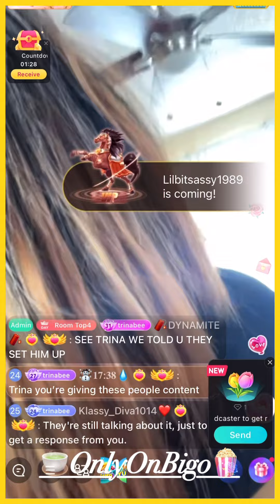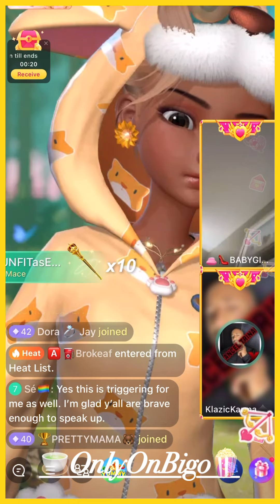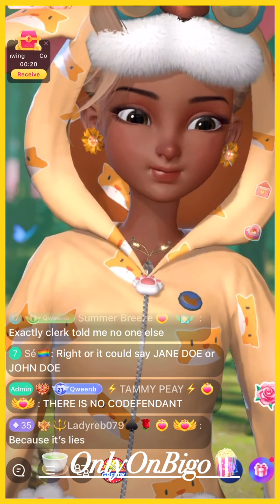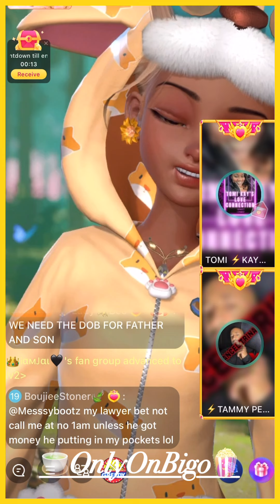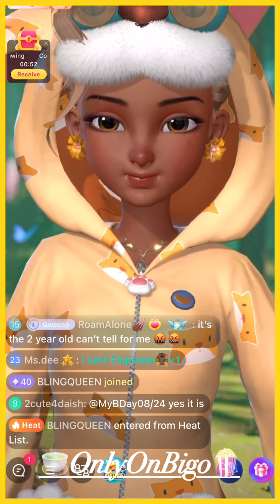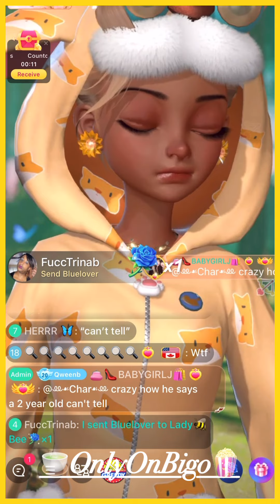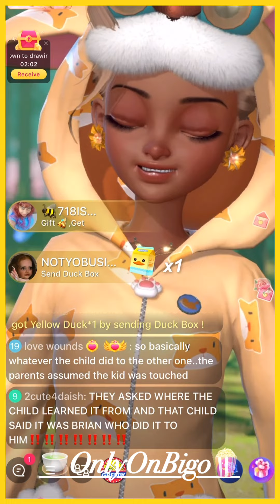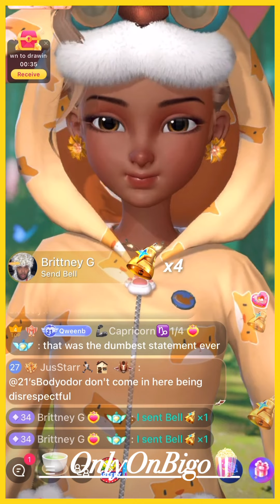LadyBee Talks With TrinaB’s Son, Brian Jr. & He Tries To Tell What Happened & More